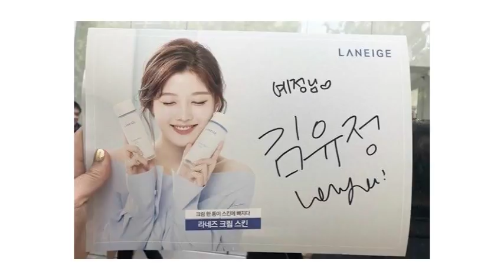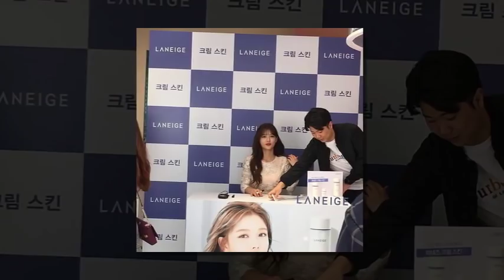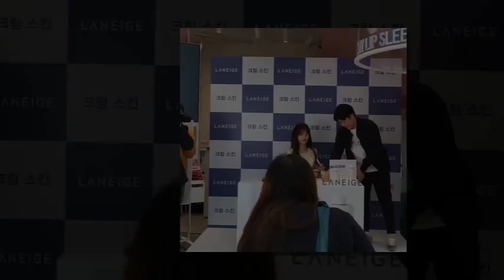[2018.10.09] Kim Yoo Jung at LANEIGE Fansign Event